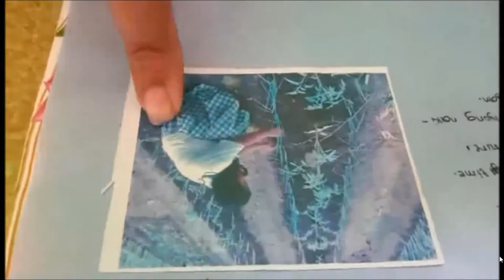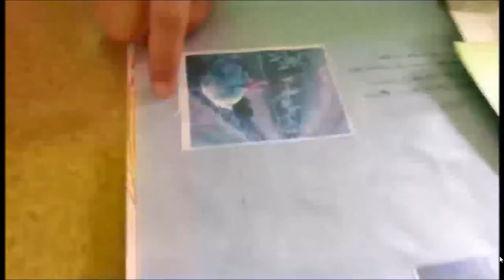After a year...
Filmed on: March 15-17, 2021

Hello! I am Sara Gil. This video is about me going home afyer a year of lockdown. A year of not visiting the place that is so special to me, and after yearssss of not seeing my friends. Its been a happy, meaningful amd well-spent three days. It maybe short but full of memories.